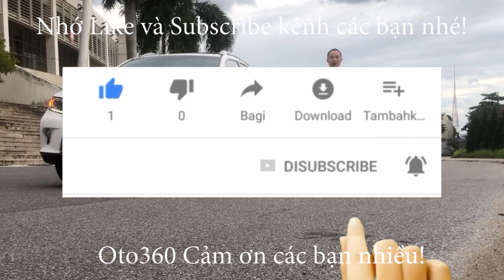Chiếc xe Huyndai Accent 2019 bản đủ đã về quê hương Yên Bái, Chúc các anh vạn dặm bình an, cảm ơn an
Hyundai Accent 1.4 sedan, sản xuất năm 2019, bản đủ. xe đăng ký tên tư nhân, chạy hơn 6 vạn km, xe đẹp, không lỗi gì.
xe được trang bị động cơ xăng 1.4l hộp số tay, 5 cấp, nội thất da cao cấp, lazang đúc, khoá thông Minh, Stas/Stop, đầu DVD, màn hình, camera lùi, cảm biến lùi…